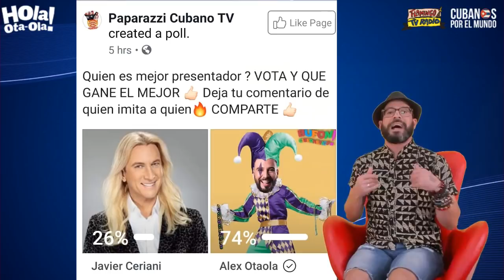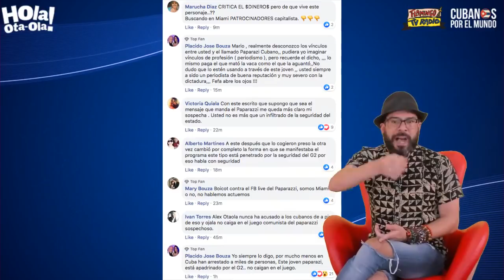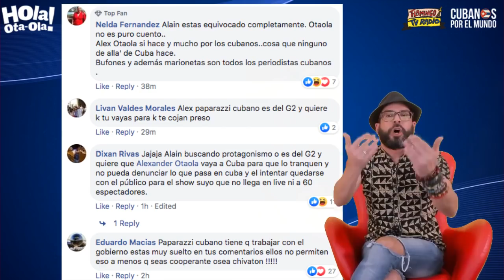Así Otaola le respondió a Paparazzi Cubano tras retarlo